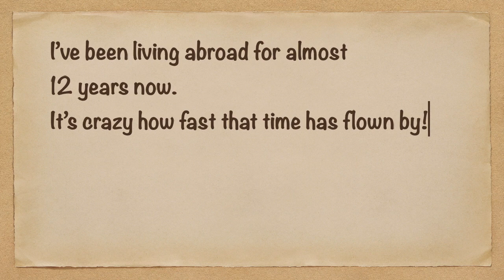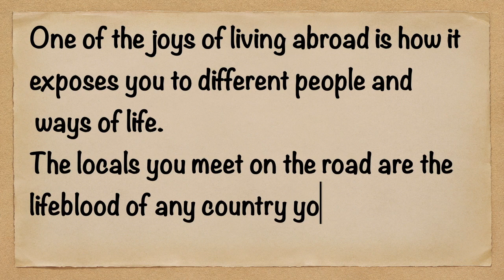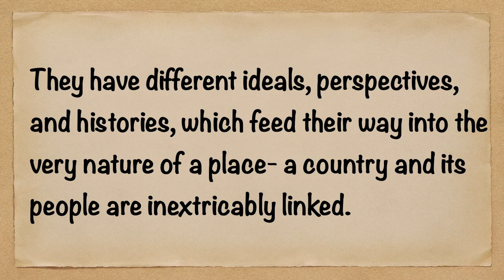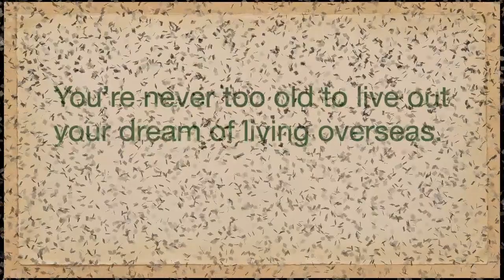OFW DREAM THOUGHTS/CLASSICAL MUSIC/30MINS PLAYLIST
OFW Struggles Hopes and Dreams Quotes. “Life is a continuous feeling wherein something you work for it to be happy in terms of your soul.” “I wanted life that's comfortable enough for me, my ambitions and love.” “Even with my deepest soul I knew too well that all of these were just a stairs to heaven.”

I’ve been living abroad for almost 12 years now.
It’s crazy how fast that time has flown by! It only feels like yesterday that I was saying goodbye to my family & friends.

One of the joys of living abroad is how it exposes you to different people and ways of life.
The locals you meet on the road are the lifeblood of any country you visit.
They have different ideals, perspectives, and histories, which feed their way into the very nature of a place- a country and its people are inextricably linked.
Living abroad gives you enough time to understand them better! Of course, you learn a thing or two about yourself in the process.

“You’re never too old to set another goal or to dream a new dream.”
You’re never too old to live out your dream of living overseas.
1.A NEW BEGINNING
2.PIANO JOURNEY
3.IN MY DREAMS
4.ALONE WITH MY THOUGHTS
5.A MINOR WALTZ
6.MORNING FOLK SONG
7.THE DAY I MET HER

video credits:
Video by Felix Lloyd from Pexels